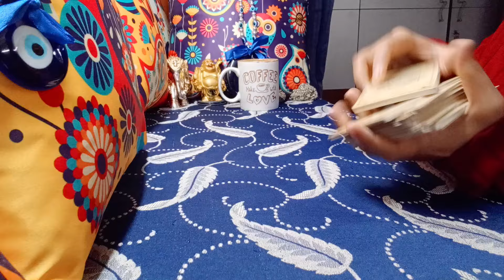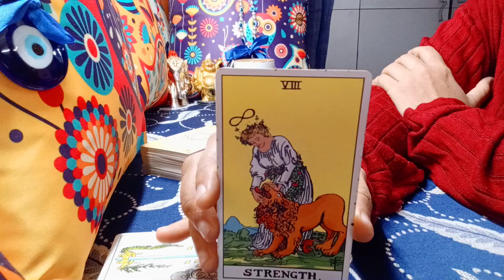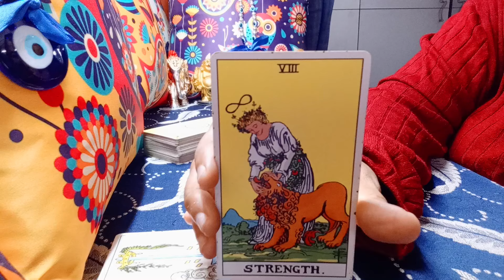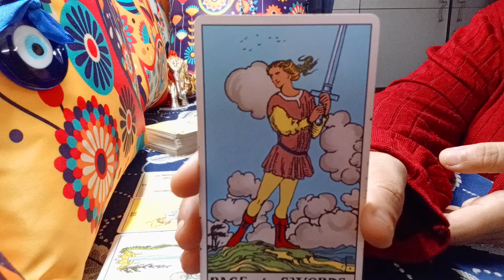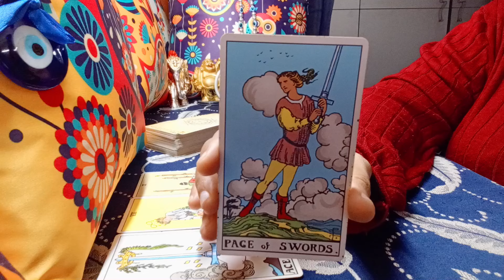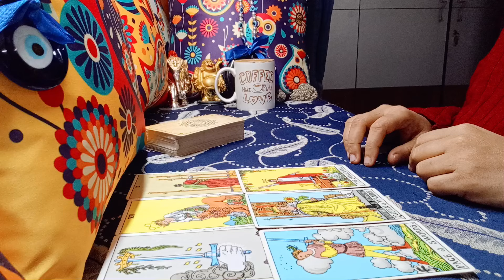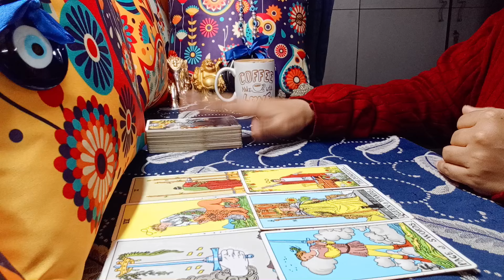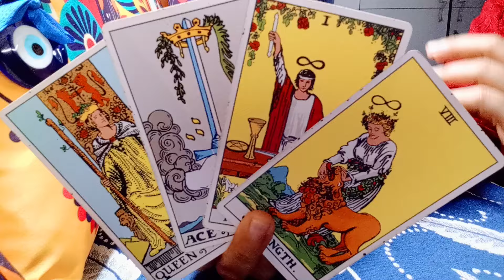❤️GEMINI♊"Omg,SOLID UNION that DIVINE want to HAPPEN, PAY ATTENTION to this GEMINI!" JUNE 2024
gemini
gemini tarot
gemini tarot reading
gemini june 2024 tarot
gemini june 2024 tarot reading
gemini june 2024 reading
gemini june 2024 weekly
gemini tarot reading june 2024
gemini may 2024 tarot
gemini may 2024 tarot reading
gemini may 2024 reading
gemini may 2024 weekly
gemini tarot reading may 2024
gemini today

1) NEXT 6 MONTHS - EXTREMELY DETAILED
2) NEXT 1 YEAR - EXTREMELY DETAILED
*CONTACT BEFORE BOOKING A READING*

72129184
781

𓃰 ♃